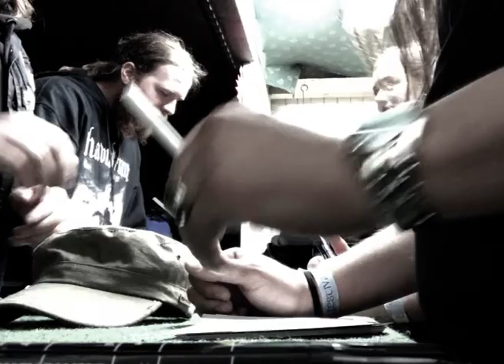SOJOURNER - Ode to the Sovereign (North of the Wall & Dark Troll Live Reel)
This video is a collection of moments and memories from our first two live shows in April/May 2018, cut to our second single 'Ode to the Sovereign' from our 2018 album 'The Shadowed Road'. The footage consists of our debut show at North of the Wall Festival in Glasgow, Scotland and our second show at Dark Troll Festival in Bornstedt, Germany. We hope you enjoy it!

Band members:
Emilio Crespo - Vocals
Mike Lamb - Guitars, Piano, Keys
Chloe Bray - Live Guitar, Tin Whistle, Backing Vocals
Mike Wilson - Bass
Riccardo Floridia - Drums

Special thanks to our live musicians:
Scotty Lodge - Third Guitar (North of the Wall)
Jenny Messenger - Flute (North of the Wall)
Gerda Garu Gūtmane - Keys (North of the Wall)
Louie Raphael - Bass (Dark Troll)

'Ode to the Sovereign' written by Mike Lamb & Chloe Bray.
Mixed by Øystein G. Brun at Crosound Studio in Bergen, Norway.
Mastered by Dan Swanö at Unisound Studio in Örebro, Sweden.

Video cut & compiled by Riccardo Floridia.

Footage kindly provided by:
Festivalgeier (Dark Troll side stage view)
Snakefreak 666 / Chris Lennon (NotW Heritage of the Natural Realm crowd view)
Paolo Bruno of Thy Light (NotW Bound by Blood crowd view)
Manuel Mortl (Dark Troll stage view)
Sean Holland (Dark Troll crowd view)

Special thanks to Gavin McLaughlin Photography.